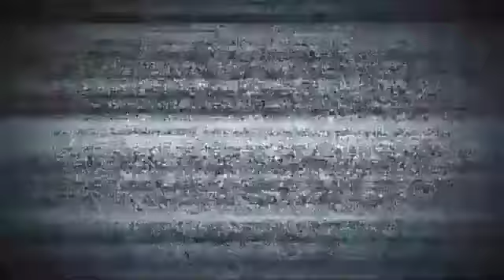Man Invites A 25 Year Old Mistress To His Home His Wife Ends Up Killing Her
Police said Tyra Crosby, 25, was killed after another woman, Stephanie Alexander, 51, who investigators determined was the homeowner, arrived home and found her inside.